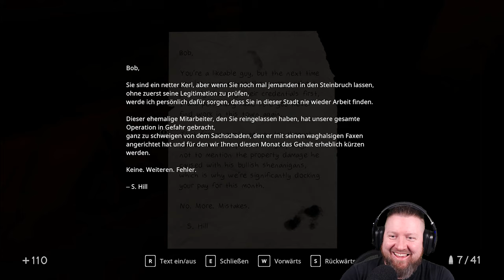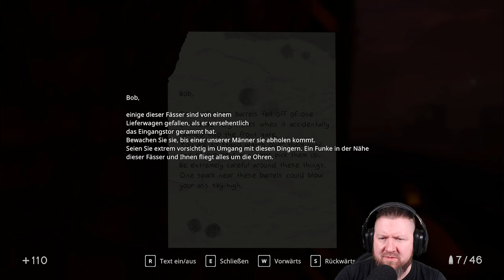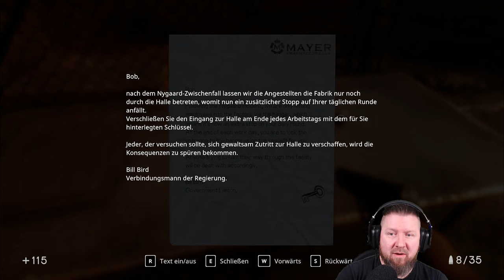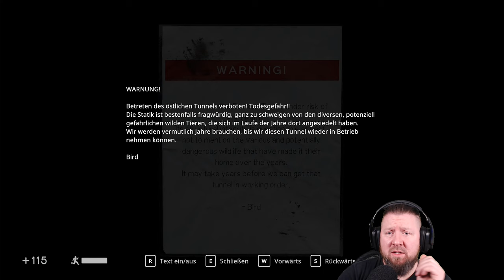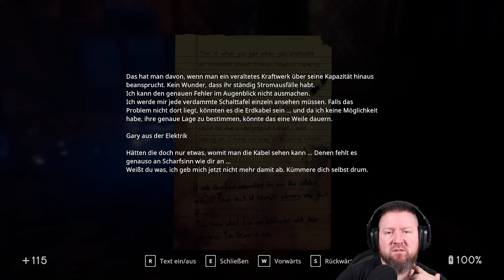IN SOUND MIND [011] Der Mann im gelben Anzug [Das Max-Tape]